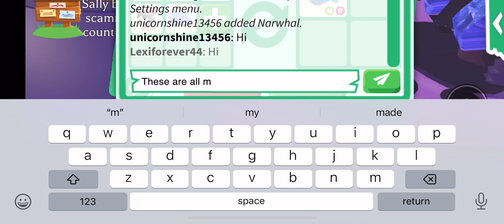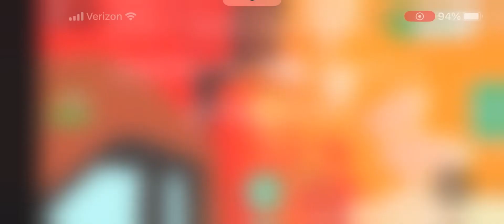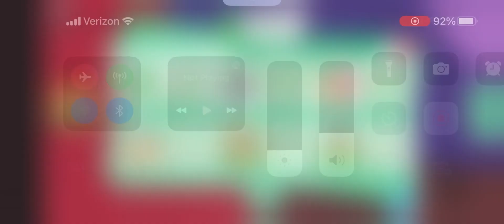Life lesson be nice to people even if you haven’t had a good day ￼